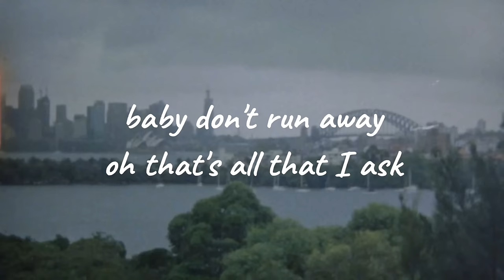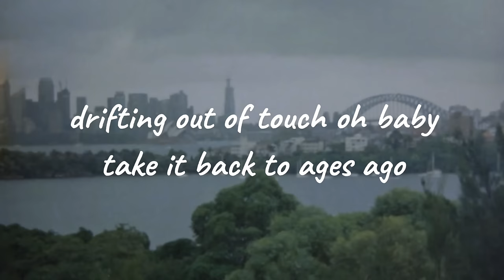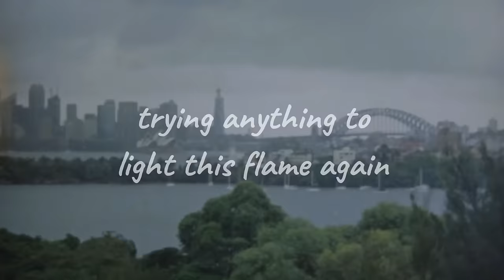GRAHAM - Love Like Kids (Official Lyric Video)